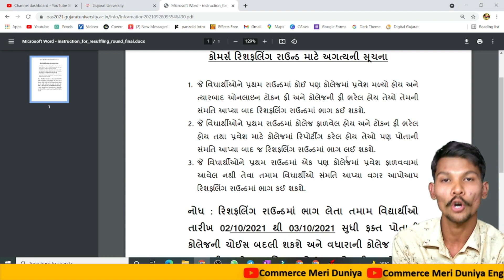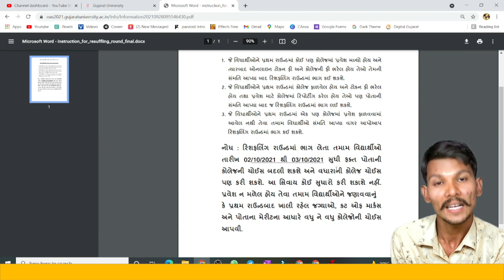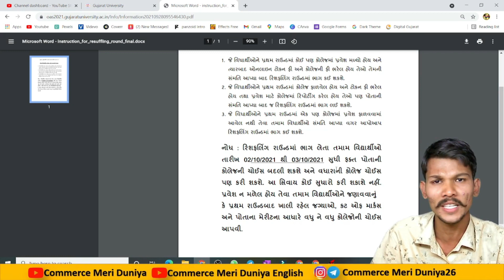Gujarat university Bcom admission 2021 || Gujarat university final merit list 2021 || Fees || Round